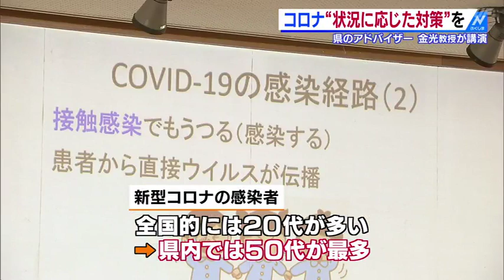白河市職員対象に感染症対策講演会